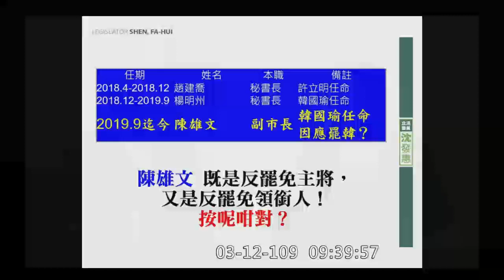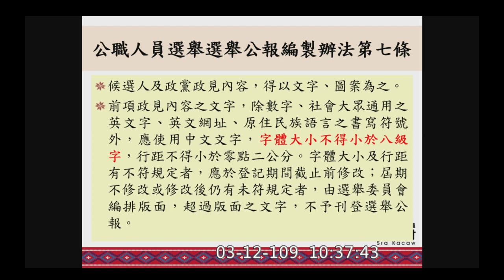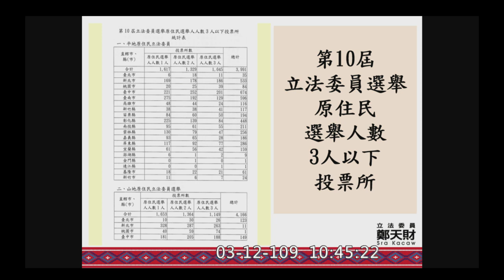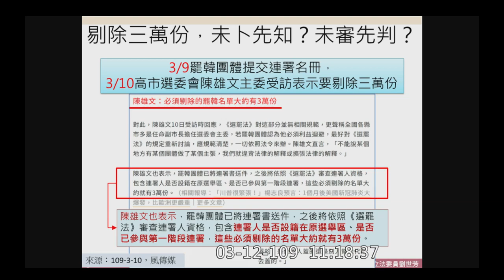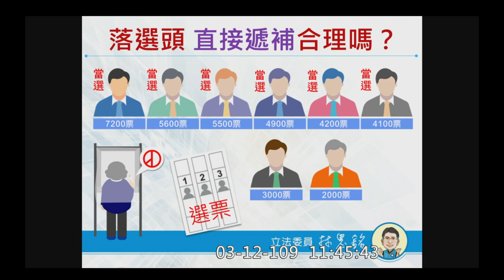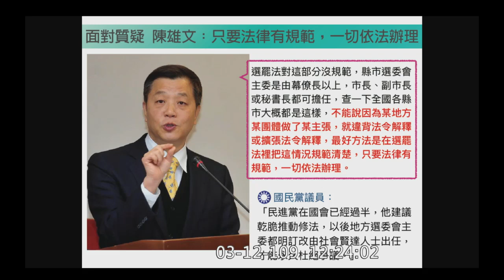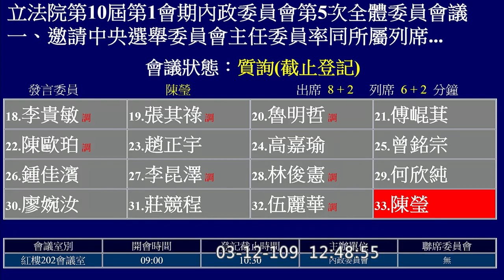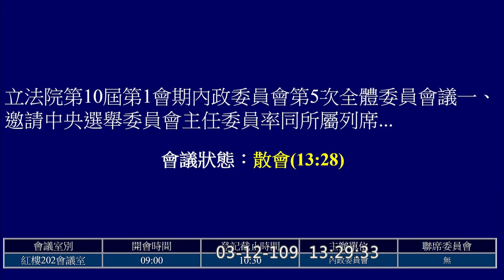2020 03 12 中選會業務報告 管碧玲 趙天麟 陳玉珍 劉世芳 張其祿 葉毓蘭 王美惠 沈發惠 林文瑞 賴惠員 張宏陸 羅美玲 湯蕙禎 吳琪銘 伍麗華 陳瑩 內政委員會 【立法院演哪齣？】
中選會主委 李進勇
內政部次長 陳宗彥
沈發惠 0:48:48
林文瑞 1:01:06
賴惠員 1:09:43
葉毓蘭 1:20:46
張宏陸 1:29:35
羅美玲 1:40:38
鄭天財 Sra Kacaw 1:52:36
陳玉珍 2:04:22
王美惠 2:20:34
劉世芳 2:31:44
黃世杰 2:41:58
林思銘 2:52:43
湯蕙禎 3:03:31
管碧玲 3:14:32
吳琪銘 3:28:08
趙天麟 3:33:30
張其祿 3:44:09
伍麗華 Saidhai‧Tahovecahe 3:55:20
陳瑩 4:04:44

(歡迎分享嵌入或混合剪輯)  20200312 custom hd c01 12686